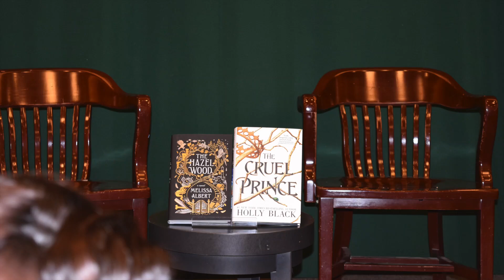Holly Black & Melissa Albert NYC Signing! | The Hazelwood & The Cruel Prince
Melissa Albert and Holly Black were recently in NYC to sign and discuss their new books- The Hazelwood and The Cruel Prince! Such a fun discussion and they were both lovely. Go check out their books!

If you like my content you can now show your support through buying me a coffee!